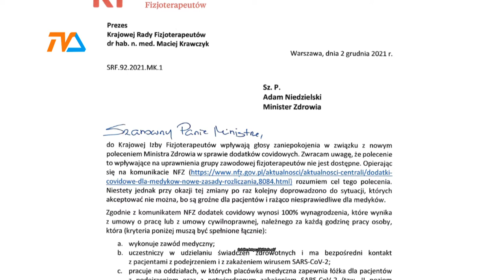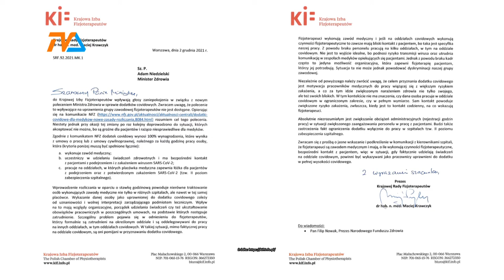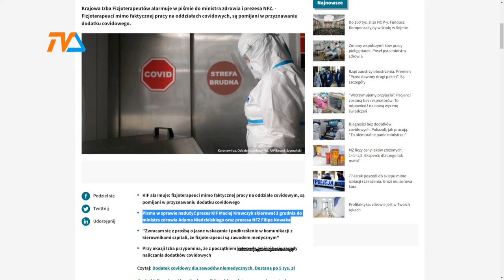Dodatki covidowe dla fizjoterapeutów. KIF interweniuje, NFZ interpretuje. |TVSUWAŁKI